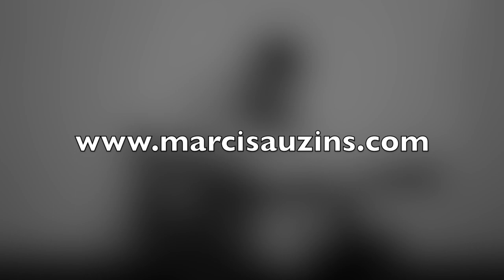Wicked Games - finerstyle cover by Marcis Auzins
This video is not intended to infringe any copyright laws in any way. This is for the sole purpose of entertainment; no profit is earned from video. No profit is earned from this.